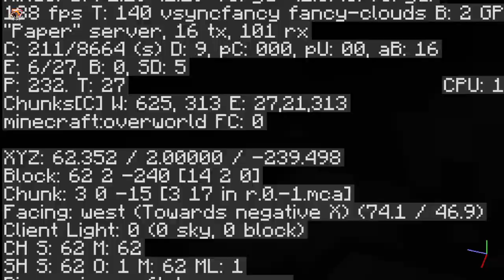UNEXPECTED VO*D WHILE MINING | MINECRAFT MULTIPLAYER GAMEPLAY #16